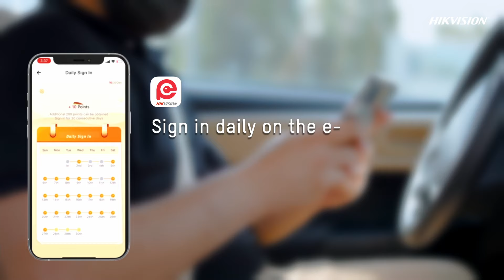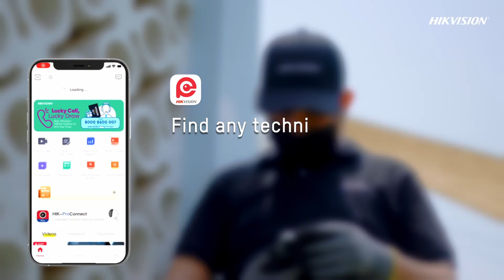One Day of a Hikvision Installer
How does Eng. Farhan spend his working day as Hikvision professional installer? Check it out.
Become an authorized installer with 2 simple steps:
1. Download Hik-ePartner app
2. Create an account